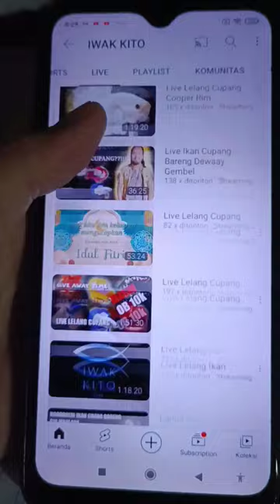Selain Ikan Channa ada Ikan Cupang Spek KONTES?